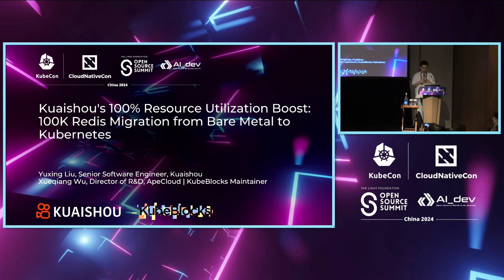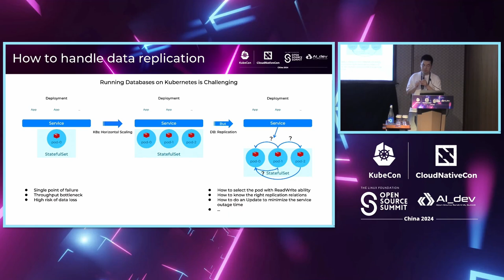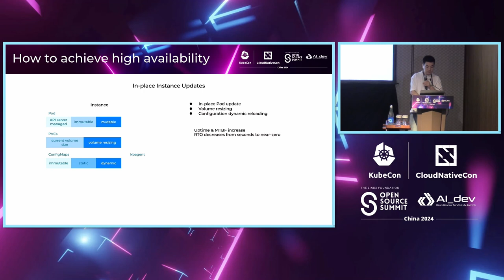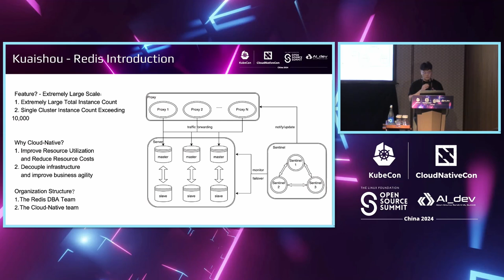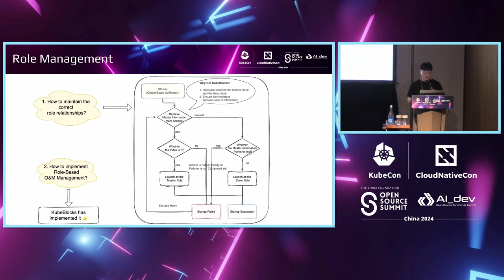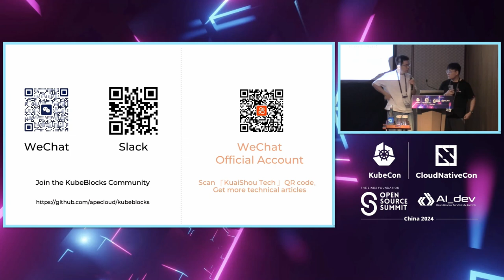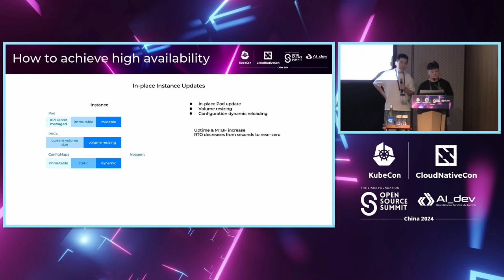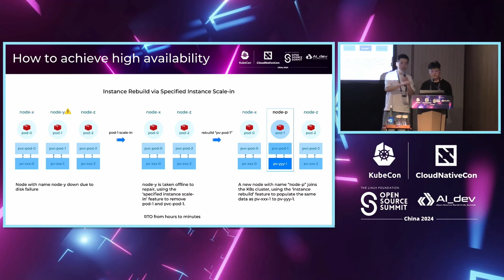KuaiShou's 100% Resource Utilization Boost: 100K Redis Migration from Ba... XueQiang Wu & YuXing Liu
KuaiShou's 100% Resource Utilization Boost: 100K Redis Migration from Bare Metal to Kubernetes | 快手的100%资源利用率提升：从裸机迁移100K Redis到Kubernetes - XueQiang Wu, ApeCloud & YuXing Liu, Kuaishou

In the past year, Kuaishou successfully migrated nearly 100,000 Redis instances from traditional bare metal environments to the Kubernetes platform, achieving a significant doubling of resource utilization. While ensuring business stability, this large-scale migration faced numerous challenges, including smooth migration execution, finding a balance between increasing deployment density (resource utilization) and ensuring system stability, avoiding interference with other services during coexistence, and addressing specific issues associated with stateful services like databases (including data management, configuration management, ensuring high availability, cross-cluster disaster recovery, etc.). This session will share Kuaishou's large-scale practical experience in Redis cloud-native transformation, in collaboration with the open-source project KubeBlocks, covering aspects such as smooth migration, resource efficiency improvement, and efficient database management.

在过去的一年中，快手成功将近10万个Redis实例从传统裸机环境迁移到Kubernetes平台，实现资源利用率显著翻倍。在确保业务稳定性的同时，这一大规模迁移面临诸多挑战，包括顺利执行迁移、在增加部署密度（资源利用率）和确保系统稳定性之间找到平衡、在共存期间避免与其他服务的干扰，以及解决与数据库等有状态服务相关的特定问题（包括数据管理、配置管理、确保高可用性、跨集群灾难恢复等）。 本场演讲将分享快手在Redis云原生转型方面的大规模实践经验，与开源项目KubeBlocks合作，涵盖顺利迁移、资源效率提升和高效数据库管理等方面。